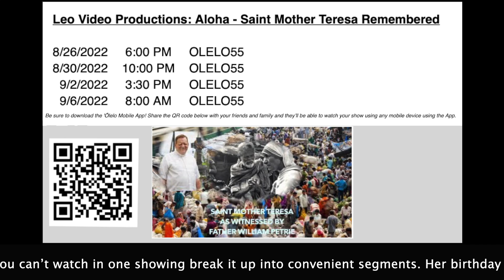Father Petrie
Announcing air dates for Saint Mother Teresa as Witnessed by Father William Petrie